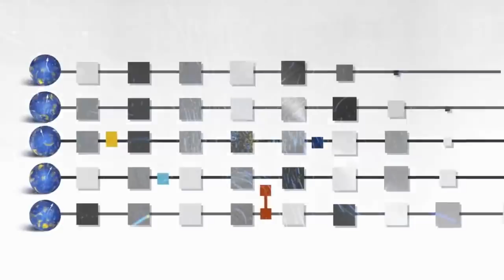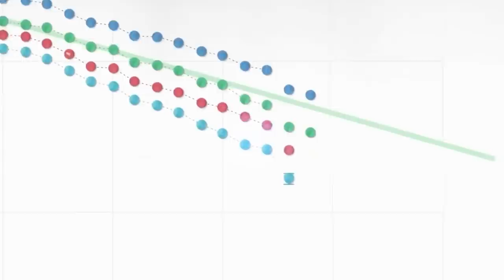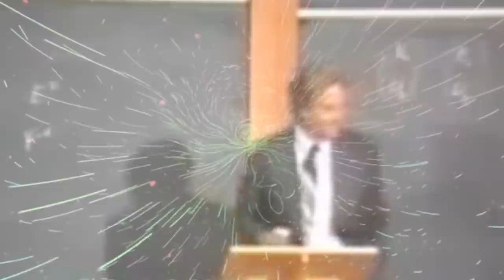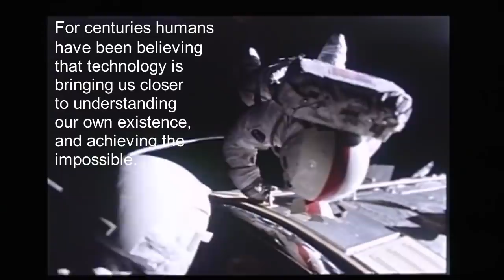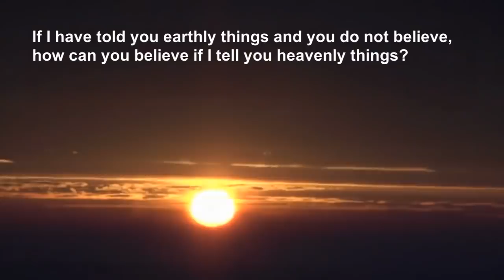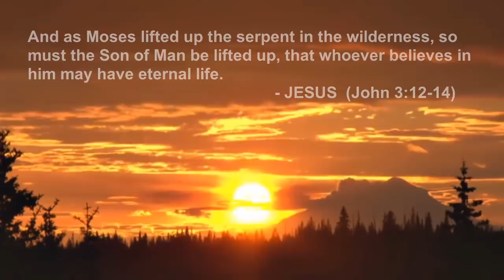The Supremacy of Qubit Stupidity...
Quantum Supremacy Achieved (TWiT Tech Podcast)